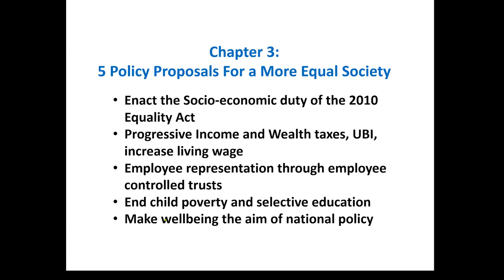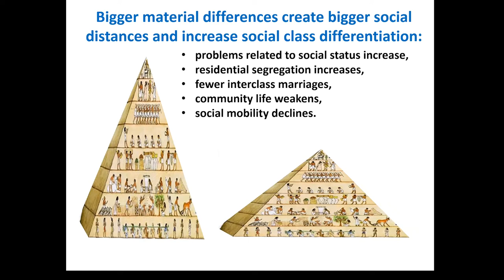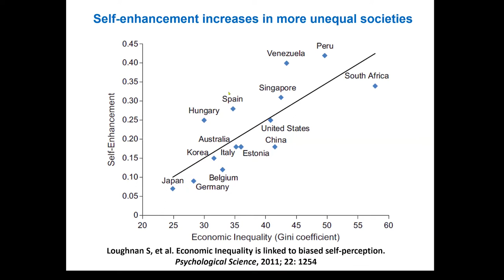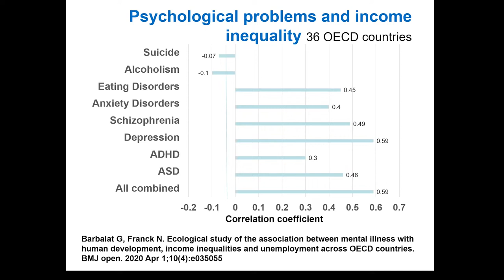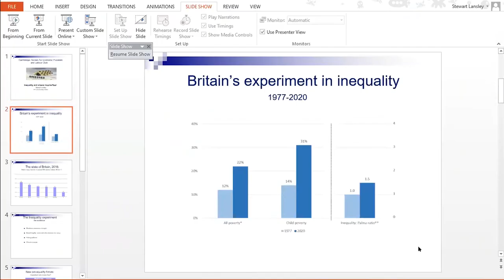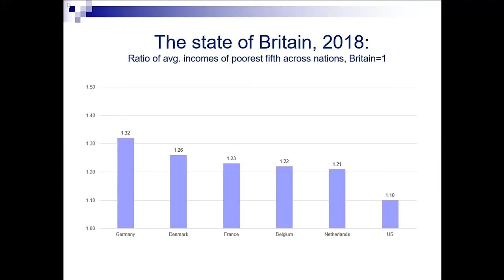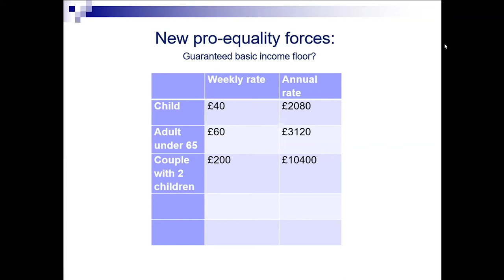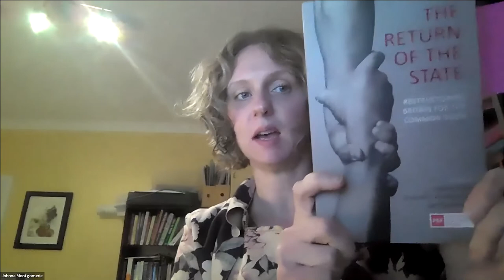CSEP and CULC Host: The Return of the State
Book Summary

Bringing together policy proposals from some of the brightest and most-engaged thinkers in the UK, this book presents both a vision of a future Britain and a roadmap to getting there.

Pushed by the Covid-19 crisis, the UK government has borrowed massively to save jobs, businesses and the economy from collapse, making a mockery of the austerity policies that it had championed for a decade. As a result, the role of the state is now in sharp focus. This book calls for nothing short of a new settlement and a complete redesign of the economy. Contributors argue passionately and persuasively for a state that is properly funded, one that looks after its citizens regardless of age, class or ethnicity and enables them to live well. To do this requires the establishment of a functional, fair and green economy managed with a social and public purpose.

Speakers

Our esteemed speakers include:

Patrick Allen, Chair and Founder of the Progressive Economy Forum, introducing the book
Dr Richard Wilkinson, Professor Emeritus of Social Epidemiology, on post-pandemic health and well-being
Stewart Lansley, academic and authors, on Inequality
Dr Johnna Montgomerie, Professor of International Political Economy and KCL, on household debt relief
Will Hutton, columnist, author, and executive, on an ownership revolution
Professor Sue Konzelmann and Marc Fovargue-Davies, of the University of London, on industrial strategy for post-COVID Britain.
Dr Jan Toporowski, Professor of Economics and Finance at SOAS, University of London, on an alternative fiscal strategy for a progressive recovery